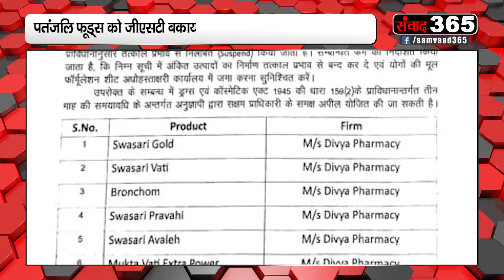उत्तराखंड में बाबा रामदेव को बड़ा झटका, पतंजलि के 14 प्रोडक्ट्स पर लगा बैन || Samvaad365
योगगुरु बाबा रामदेव की मुश्किलें खत्म होने का नाम ही नहीं ले रही हैं….अब उत्तराखंड सरकार ने बाबा रामदेव को एक और बड़ा झटका दे दिया है। धामी सरकार ने पतंजलि आयुर्वेद के दिव्य फार्मेसी के 14 उत्पादों का लाइसेंस रद्द कर दिया है. सरकार ने लाइसेंस रद्द करने के पीछे का कारण भ्रामक विज्ञापनों को बताया है। सरकार का कहना है कि भ्रामक विज्ञापन फैलाकर लोगों को गलत जानकारी दी जा रही है जोकि बिल्कुल भी मानवीय नहीं है।